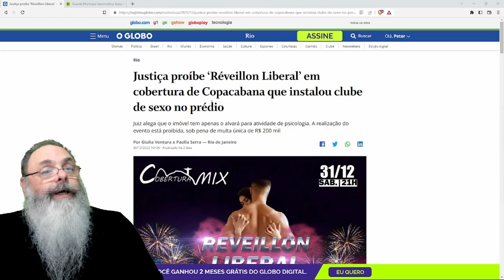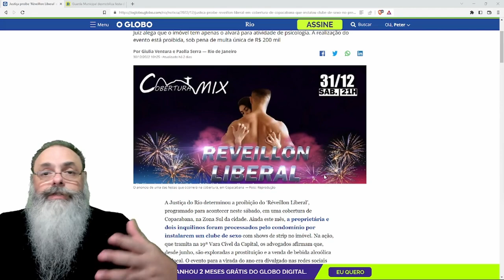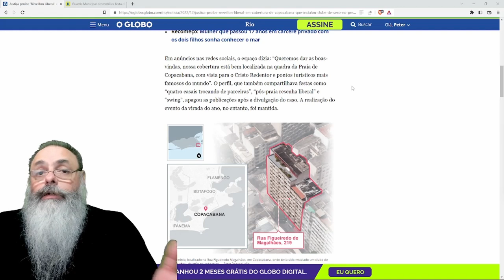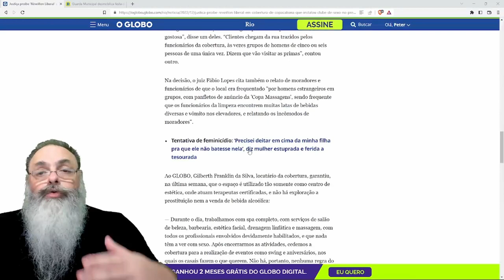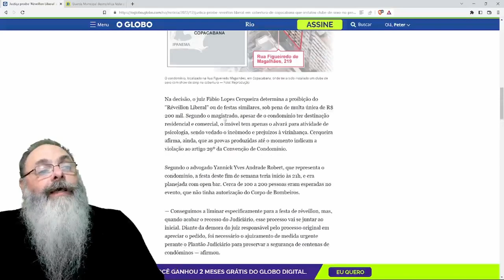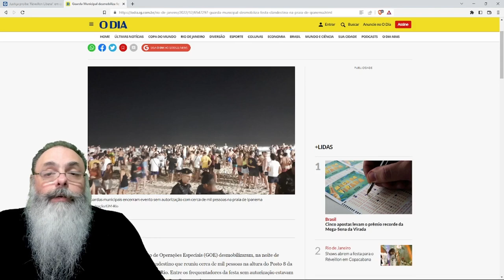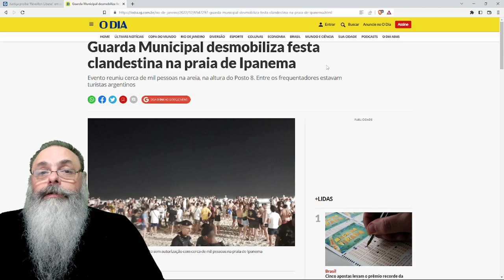JUSTIÇA proíbe FESTA LIBERAL porque INCOMODAVA os VIZINHOS, mas o CONDOMÍNIO pode PROIBIR ISSO?